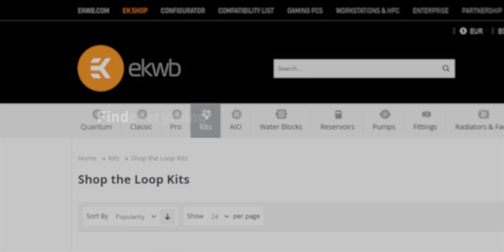We Put Something INSANE Into This PC - Find Out What! | Relaxing Assembly Tutorial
Get ready to build the ultimate gaming PC! Our step-by-step video guide will walk you through building your very own “Side Task” PC. Think it's overkill? Trust us, it's worth it!

Hardware Specifications:
PC Case: Corsair 7000D AIRFLOW
Motherboard: ASUS® ROG MAXIMUS Z690 EXTREME
Graphics Card: Nvidia GeForce RTX 4090 Strix
RAM: Kingston FURY™ Beast DDR5
Processor: Intel® Core™ i9-13900K
Riser: EK-Loop PCI-E 4.0 Riser Cable - 200mm

The fantastic 7000D PC case from Corsair was paired with one of our favorite distribution plates, the EK-Quantum Reflection² 7000D D5 PWM D-RGB - Plexi. This distro offers a fully integrated water-cooling reservoir, coolant routing, and pump solution, enabling us to have not one but two thickest EK-Quantum Surface X360M rads. All this radiator power is coupled with the latest EK-Loop FPT fans for a proven and unparalleled combination of high-performance and silent operation, yet again pushing the boundaries of what top-end PC components can do.

Thanks to the EK-Matrix7 system, putting this loop together should be a walk in the park.